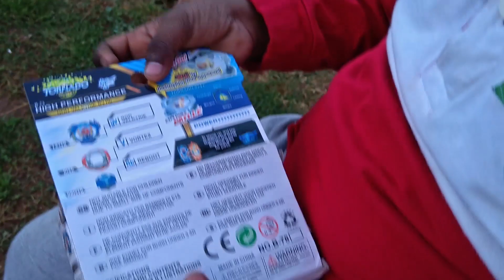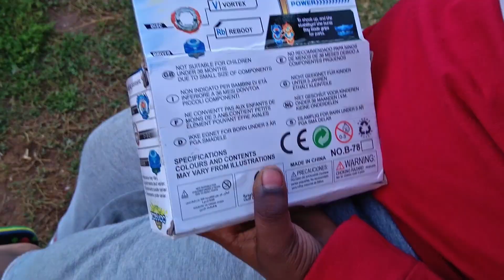Beyblade Burst | Valkyrie | 3-2-1 Go! | Part 1 | Tamil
Krishna unboxing Beyblade burst and showing excellent styles of launching his favourite Beyblade. We shot this video on Republic Day (Jan 26), but posted now only, please don't mind it.